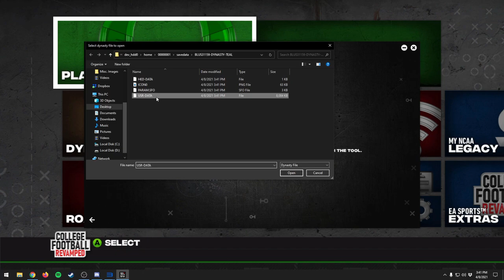Can We Win the Offseason? | College Football Revamped Dynasty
We're losing some big names including our long-time star QB Grayson McCall. Can we replace what we lost during the offseason?

0:00 Finishing the Playoff
5:00 Coaching Carousel
10:55 Players Leaving
15:48 Draft and Transfers
17:37 Post-Season Recruiting
22:25 Signing Day
25:21 Position Changes, Training, and Cuts
37:38 Pre-Season Begins
43:41 Pre-Season Recruiting
49:51 Season Begins